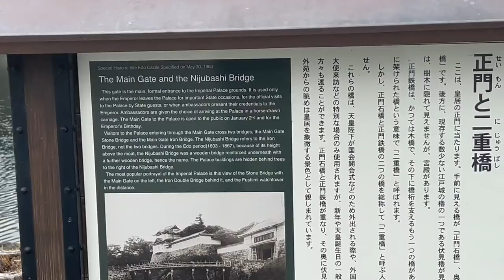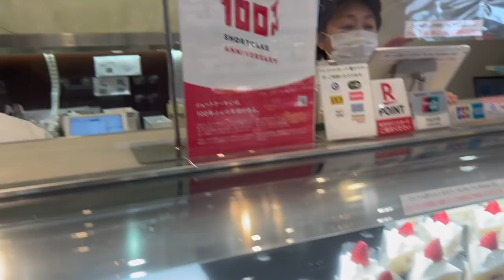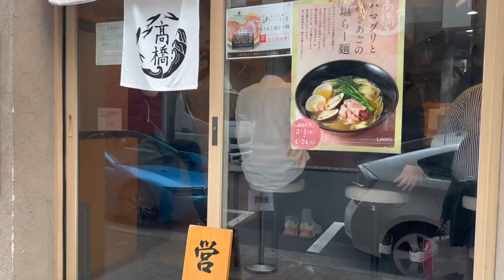Trip to Tokyo by bullet train | Ginza | Biggest Apple store in Japan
Hello guys!!

I recently went to Tokyo by bullet train. So, here is a vlog on it.
You can watch Tokyo station, Japan emperor's home ( Imperial Palace) and very famous shopping destination - Ginza .
Also, you can watch the largest Apple store in Japan and the biggest Uniqlo ( Japanese clothing brand) store in the world.
And experience bullet train ride with me...